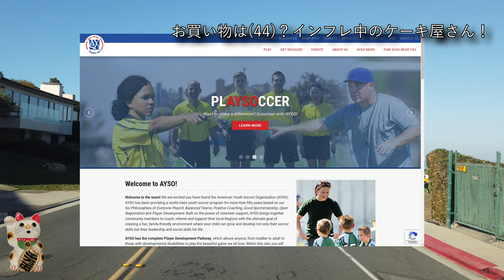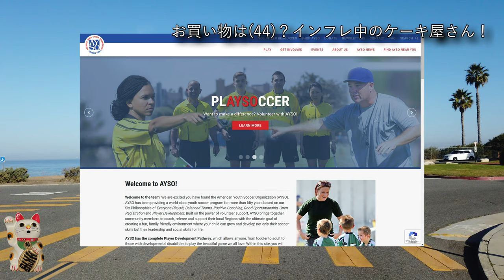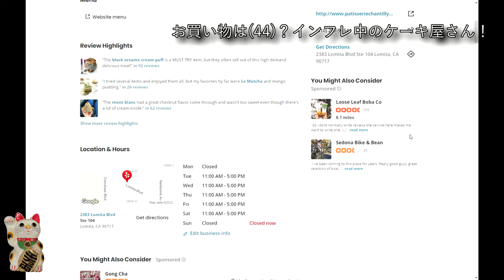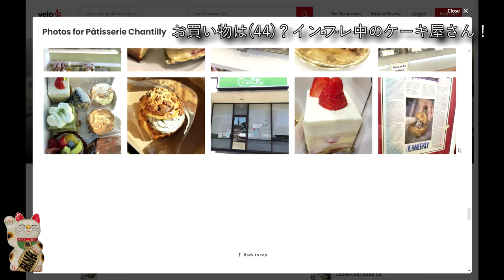【アメリカ生活】お買い物は(44)？インフレ中のケーキ屋さん！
本日は「お買い物は(44)？インフレ中のケーキ屋さん！」というお話です。
インフレでいろいろな物の値段が上がっているロサンゼルスの今をお伝えします。
2002年アメリカ移住。
[Video equipment]
-- SLIK Tripod
-- Phone tripod
-- Celestron Ultima 80 Angled Spotting Scope
-- Apple MacBook
-- EOS Rebel T7
-- iPhone12 mini